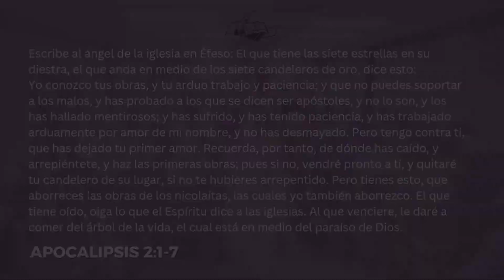VOLVAMOS AL PRIMER AMOR | Raul Cruz | Iglesia Misionera Wheaton, MD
Culto Dominical de la Iglesia Misionera Apostoles y Profetas Efesios 2:20 en Wheaton, Maryland. Domingo 30 de Octubre, 2022